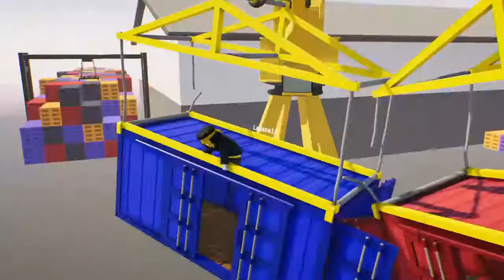Gang Beasts - Shady old man